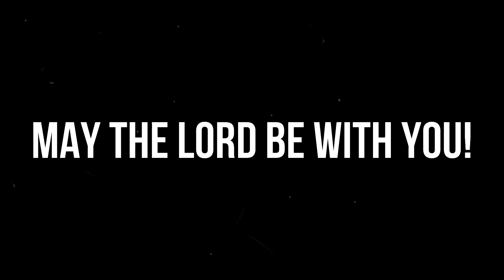Pentecost 18 Sermon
Do our thoughts matter? As long as we do what is right, should it matter if my heart is in it? Let's find out!